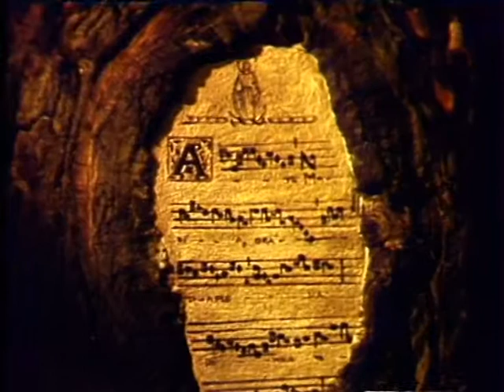"Broliai dvyniai", aut.Vytautas Urbanavičius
Į Rytus nuo Vilniaus Arkikatedros stovėję Lietuvos Didžiosios Kunigaikštystės valdovų rūmai XVIII ir XIX a. sandūroje buvo nugriauti, jų vieta sulyginta su žeme ir apsodinta medžiais. Praėjus šimtmečiui medžiuose atsirado drevių, vėtrų nulaužytų šakų vietose – žaizdų.
Dreves ir šakų žaizdas „užgydęs“ dailininkas G.Umbrasas jų vietas pavertė meno kūriniais – išpaišė freskomis.
Autorius Vytautas Urbanavičius, 1993 m.